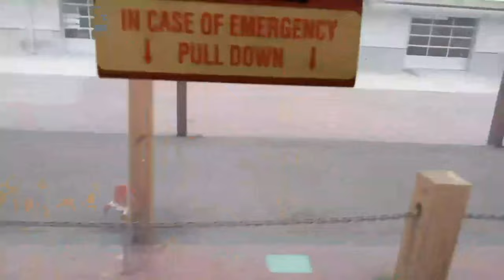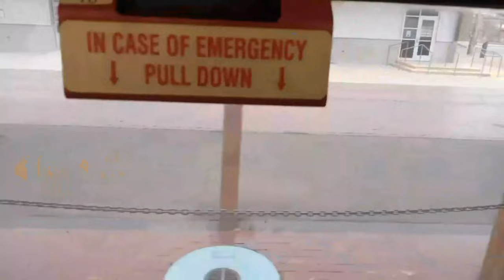rail runner 1